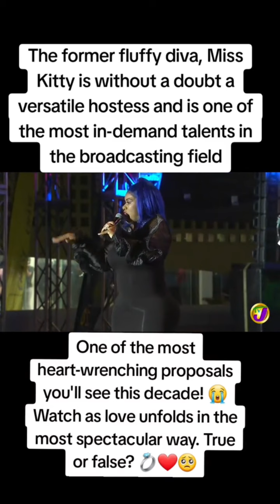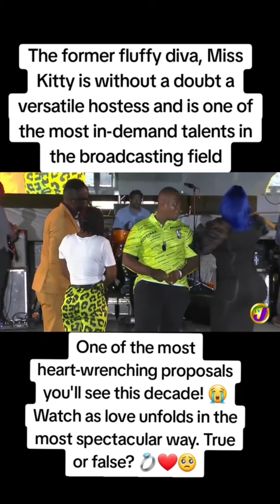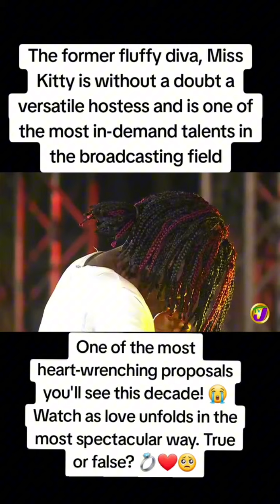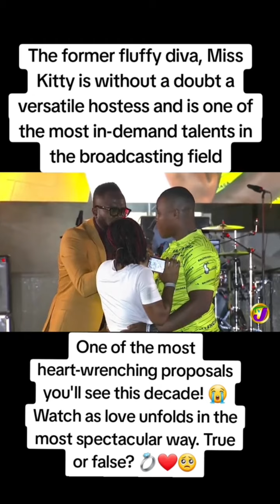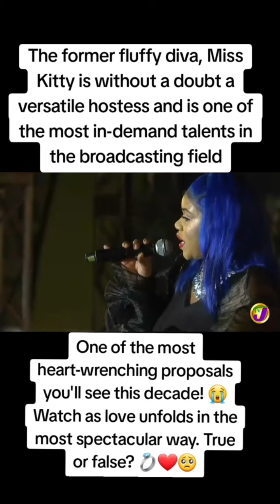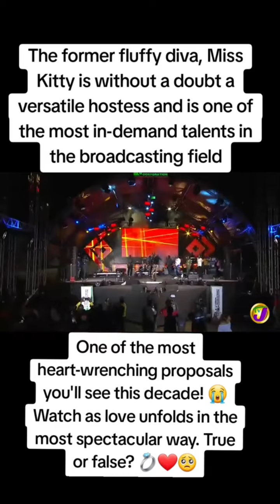🌟 Epic Throwback: Relive this Most Hilarious & Heartwarming Moment! 🐾✨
✨✨ Relive the enchanting moment by the waterfront where love flourished as the clock struck midnight! 🌊💍 As the New Year dawned, this gentleman embraced a new chapter in his relationship, celebrating love and the journey to build a family. Cheers to commitment, unity, and the power of family—because true love is worth every step. 💖✨✨